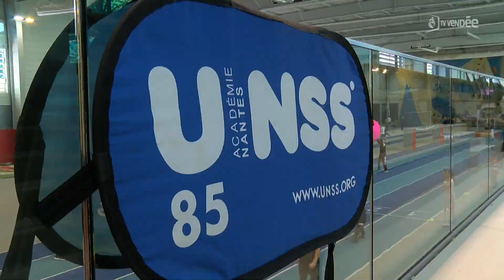Inclusion : retour sur la journee Sport Partagé de l'UNSS Vendée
On reste dans la thématique du sport avec cette journée de l’UNSS Vendée. Baptisée Sport partagée, elle permet aux élèves valides et aux élèves en situation de handicap scolarisés de pratiquer ensemble et de partager vraiment. Le moyen de permettre à chacun de porter un autre regard sur l’autre.